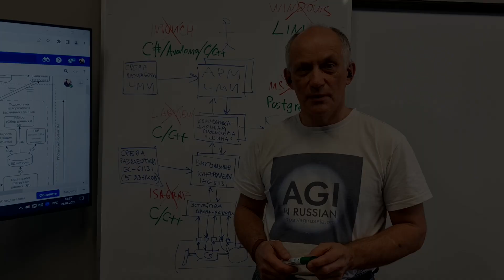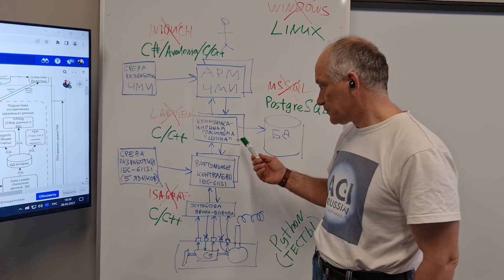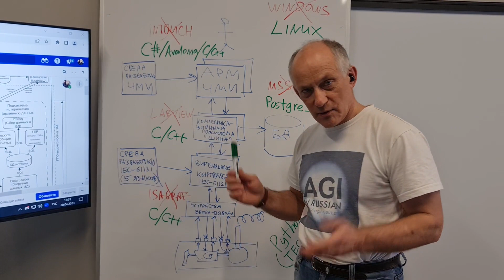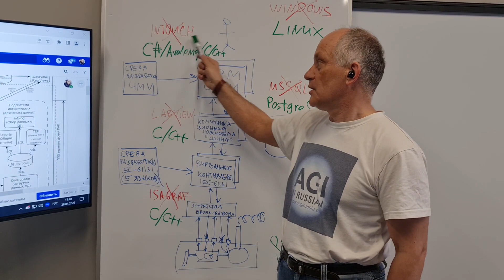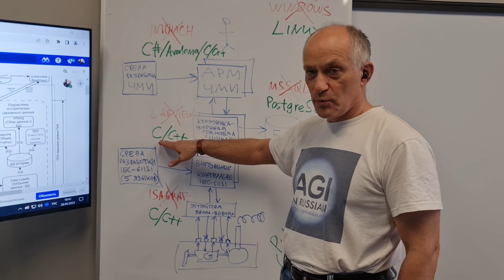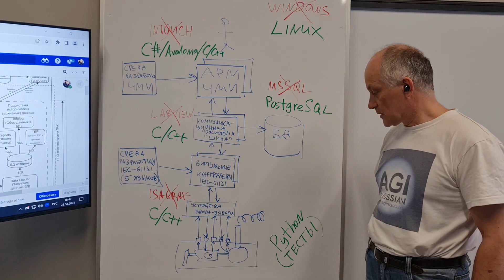Приглашаем на работу программистов и тестировщиков в классную компанию Торнадо, СГК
Приглашаем на работу программистов и тестировщиков в классную компанию Торнадо, Сибирская Генерирующая Компания